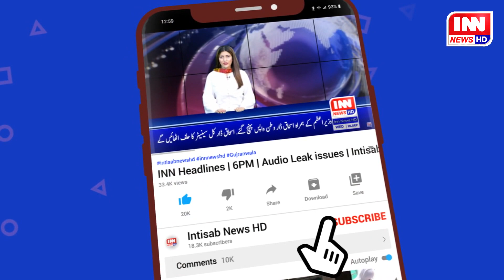Interesting Info of Gujranwala Clock Tower || Clock Tower History || Inn News HD Gujranwala